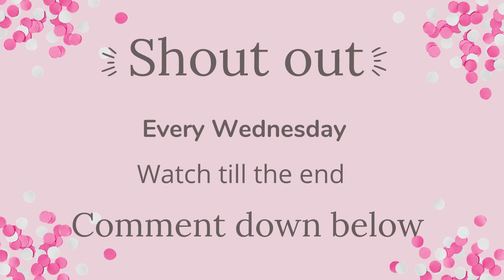New Modern Mansion Makeover | Toca life world | * New Location Out *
This is Modern Mansion Makeover. ✨🎉💕💕Cute✨❤

Game Information! ✔
Name: Toca Life World
Publisher: Toca Boca
Category: Educational

Tags ( Ignore )
# Morning Routine
# Family
# Toca life world
# Toca community
# Tocatubers
# Toca life
# Toca world
# House Design
# Night Routine
# Morning Routine
# Family of 7 Routine
# Apartment Makeover